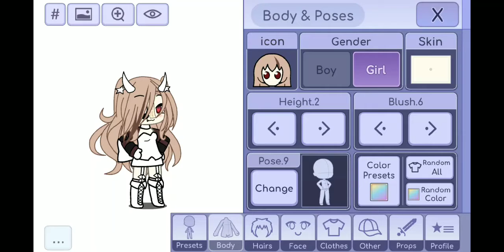new oc + new editing